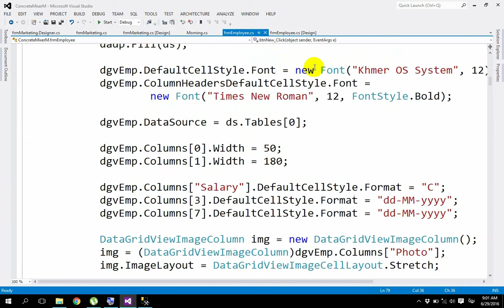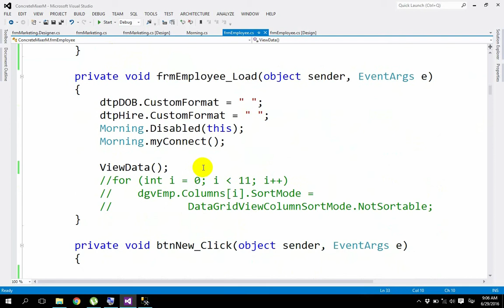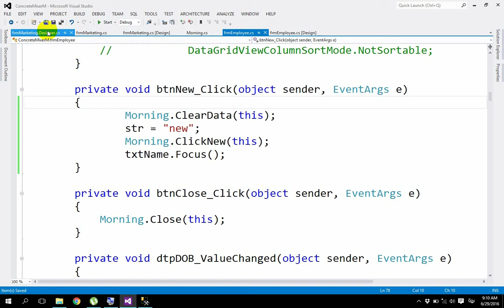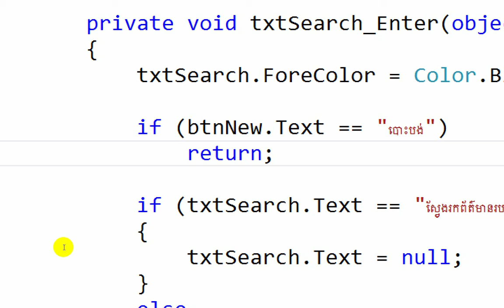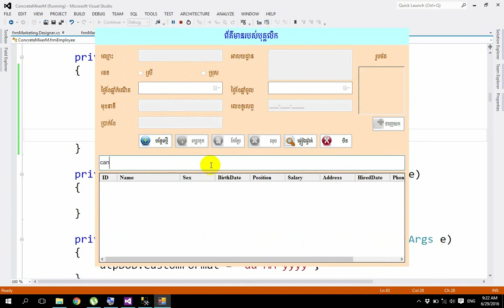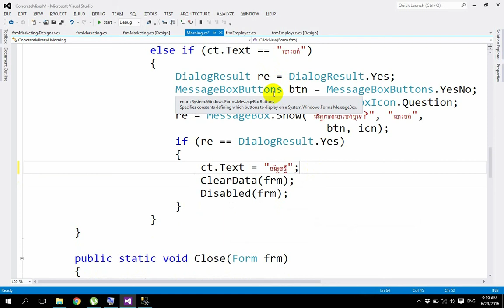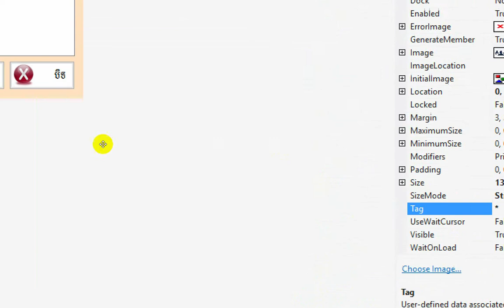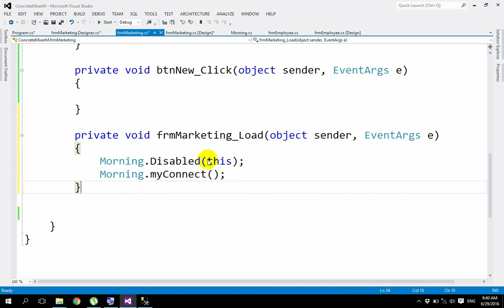C# Part 15 Creating a Concrete Mixer Menu